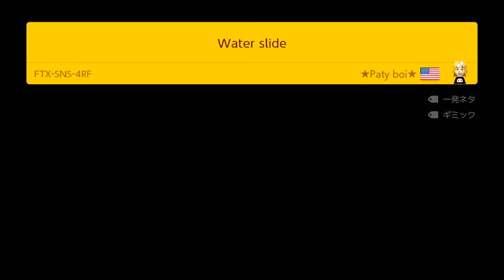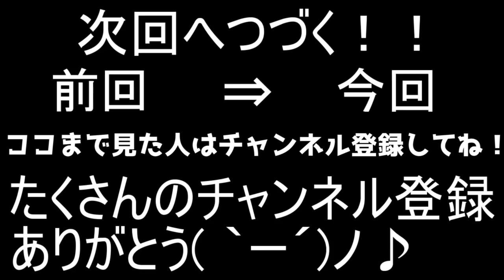【マリメ２】ん？ちょっと一回待って。意味わからん。【ころん】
なんじゃこりゃあ、、、

マリオメーカー２では、激ムズコース、スピードラン、バグ、全自動など様々なコースをやっていきます。

・魔王魂様
・Epidemicsound様
・騒音のない世界様
・DOVA-SYNDOROME様
・龍的交響楽様
・MusMus様